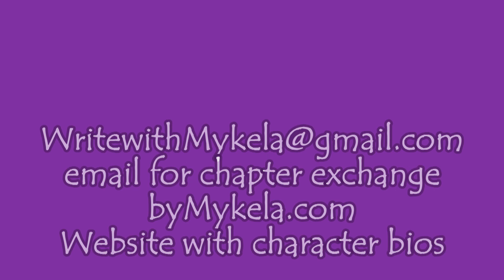S3 1 Ep 33 Coerce Collaboration Compatible Compliance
Hello Writers, today we are going to discuss the terms coerce, collaboration, compatible, and compliance. These terms are some wonderful terms or ideas for you to be aware of when writing your stories.